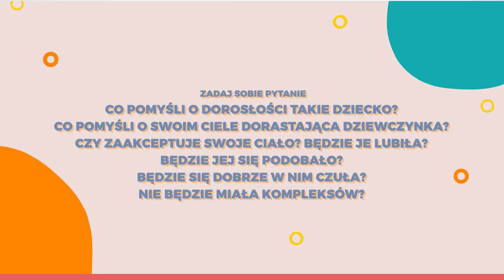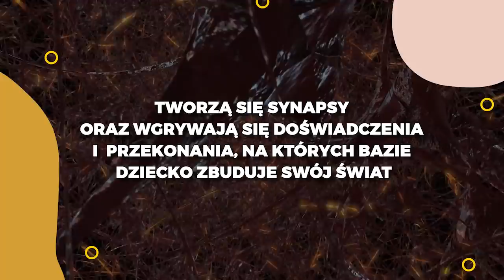3 tematy, na które nie powinieneś rozmawiać z dzieckiem!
3 tematy, na które nie powinieneś rozmawiać z dzieckiem!
🎬  Czy powinniśmy rozmawiać z dzieckiem dosłownie o WSZYSTKIM? 🤔
Jedni powiedzą: oczywiście, dziecko ma prawo wiedzieć o wszystkim, ma prawo do prawdy, nie powinno być tematów tabu. Inni stwierdzą, że dzieci i ryby głosu nie mają. Czy na pewno tak jest? Zapraszam Cię do obejrzenia tego materiału wideo.  🚀🤗❤️

💭 Moja droga/drogi, a może masz inne zdanie w tej sprawie i chcesz je wyrazić? Jakich jeszcze tematów nie powinniśmy poruszać z dzieckiem?
Chętnie dowiem się, co o tym myślisz i jakie są twoje doświadczenia. Czekam na Twój komentarz!

Fajne materiały dla Ciebie!

📺 W odcinku:
00:00 Intro
00:27 O mnie
00:39 Odcinek
01:00 Trudne Sprawy
02:27 Przypadek
04:30 Zadaj sobie pytanie
05:25 Podsumowanie
05:50 Zostaw komentarz

Bardzo chętnie czytam Wasze komentarze i czekam, na sugestię jakich filmików chcielibyście na tym kanale więcej. ⬇